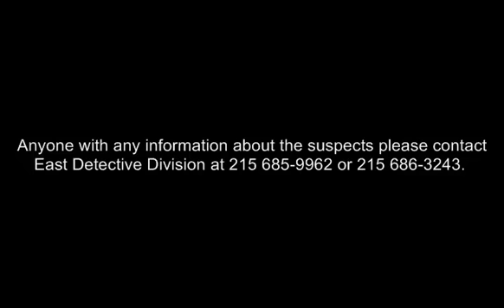Commercial Robbery 1717 N Delaware Ave DC# 14 26 043400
East Detective Division is looking to identify and locate two males for a commercial robbery in Packer Park.

On August 27, 2014 at 2:07 am, two employees of Kawa Trading at 1717 Delaware Avenue were inside working when one of the employees heard a knock on the door, when they asked “who is it?”, the offenders answered “police”. When the employee called for her colleague and opened the door, two unknown males impersonating police forced their way inside the building. Both males were wearing dark colored hats with the word "POLICE" and one suspect was wearing a badge around his neck. Once inside, both males who were armed with handguns forced the employees lay down in the office. After taking 87,700 in cash the suspects fled in a 1990’s SUV (sport utility vehicle) in unknown direction. No injuries were reported during this incident.

Suspect Description:
Suspect #1: Hispanic male, stocky build, late 20-30 years-of-age, wearing a light blue mask, white shirt and a baseball cap with “police” on the front, and armed with a handgun.
Suspect #2: Hispanic male, mid to late 20 years-of-age, wearing black shirt, baseball cap with “police” on the front, and armed with a handgun.

If you see these suspects do not approach then, contact 911 immediately.

Det. Rivera #7610
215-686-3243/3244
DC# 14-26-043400